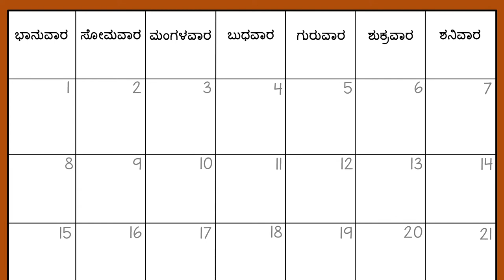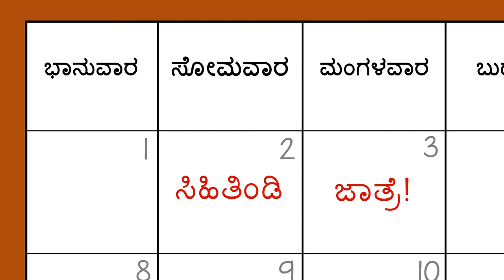ವಾರದ ದಿನಗಳು - Days of the Week (Kannada)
ಮಗುವಿನ ಸಮಯದ ಪರಿಕಲ್ಪನೆಯನ್ನು ಹೆಚ್ಚಿಸಲು, ಕ್ಯಾಲೆಂಡರ್‌ನೊಂದಿಗೆ ವಾರದ ದಿನಗಳನ್ನು ಹೇಳಿಕೊಟ್ಟು ಸಹಾಯ ಮಾಡಬಹುದು.

You can help a child learn about the days of the week with a calendar to practice the concept of time.